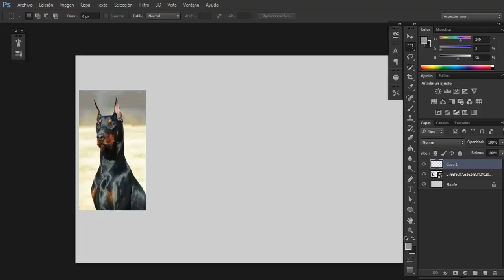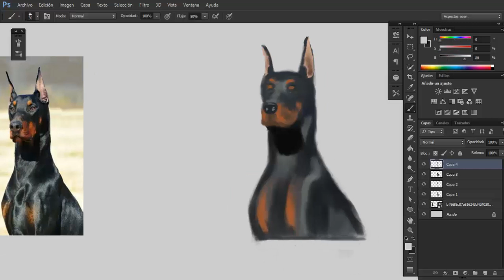Painting Art Doberman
Nuevo video :D
Painting art process